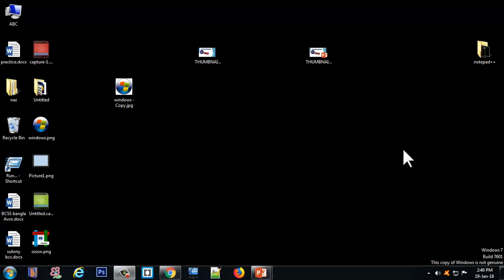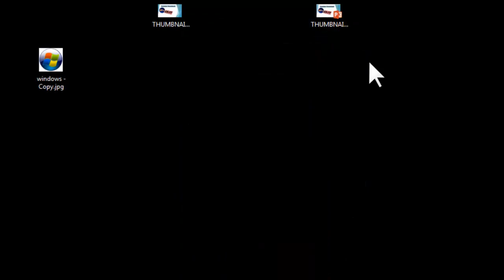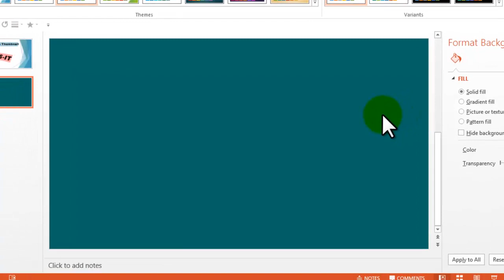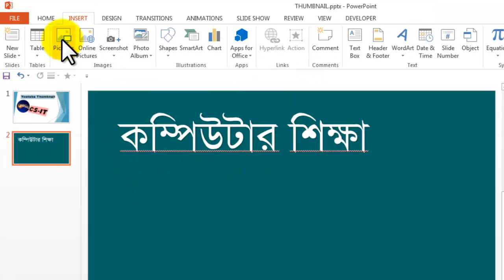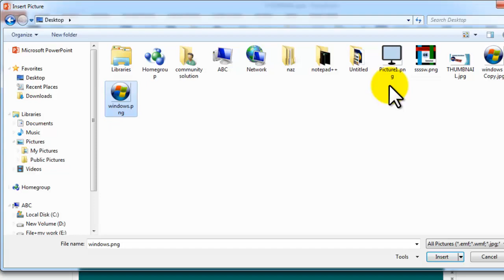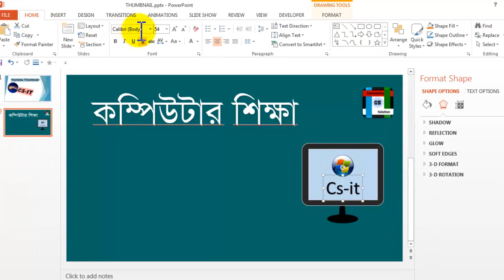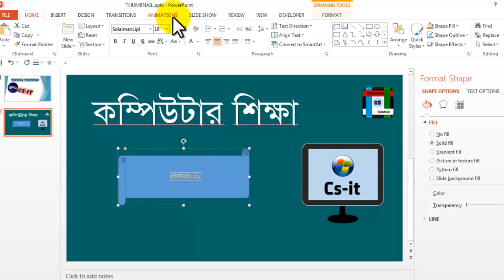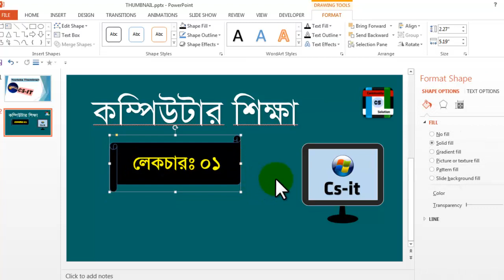YouTube video Thumbnail Design with PowerPoint || Lecture: 02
Your youtube video will get more view if you upload a nice thumbnail on your video.You can design your thumbnail with microsoft powerpoint presentation software.
Community solution is ready to help you when you are in problem.
Thumbnail Design Lec-09:
Thumbnail Design Lec-10: